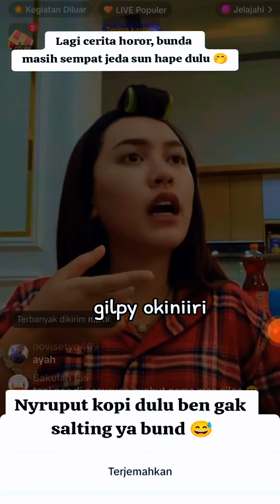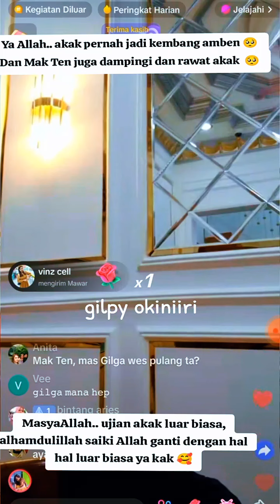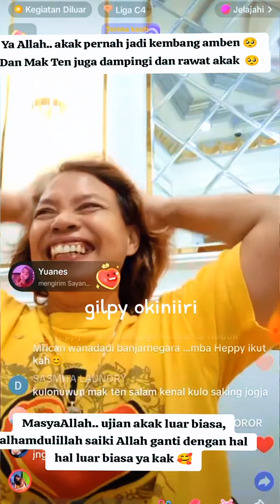Gilga Sahid dan happy asmara sudah menentukan tanggal pernikahan